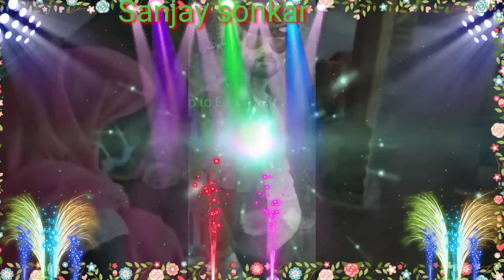Sanjay sonkar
Sanjay